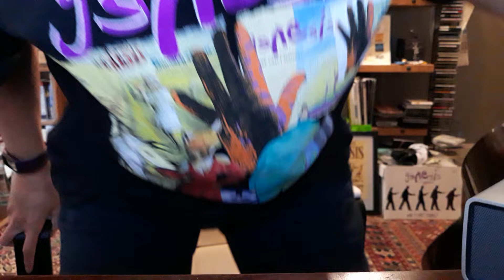Genesis in Classical Guitar - No Son of Mine (with Phil Collins vocal)